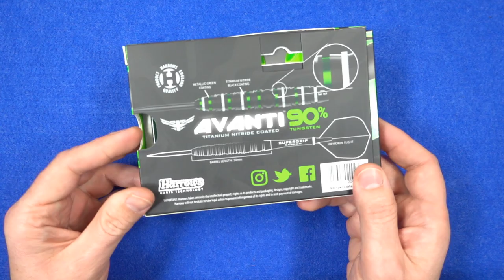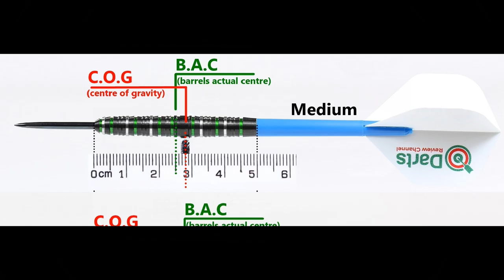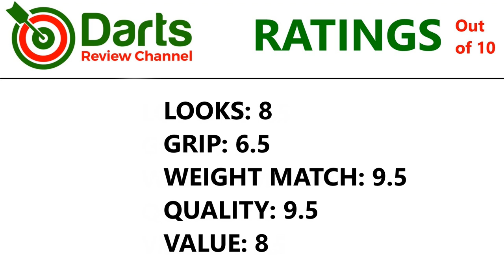Harrows Avanti 23g Darts Review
A review of the Harrows Avanti darts.  Another great model from the Harrows 2020 range with a nice grip style and a deep black ti coating highlighted with some nice green ti coating.  These are the 23g version and they are 90% tungsten.  Check out the review on my

Video Index:

Intro: 00:06
Dart Info: 00:25
Box & Contents: 00:39
Close Look: 01:32
Detailed Dimensions: 03:35
Weight: 04:14
Balance: 04:44
Grip Levels: 05:05
Darts In Action: 05:26
Flight Slow-Mo: 08:36
Ratings: 09:30
Gallery: 11:16
End: 11:37